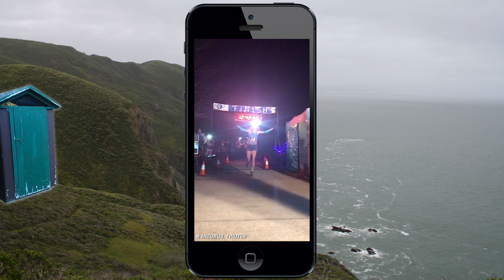MTN OUTHOUSE NEWS - 100 Mile World Record, x2 Grand Canyon FKT's, Sharman's Crappy Training Tip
Purchase the EXCLUSIVE Mountain Outhouse #67 Sunglasses Here: Available Soon!

The craziest sh*t that happened in running this week: Camille Hearon's 100 Mile Women's World Record, Alicia Vargo & Cat Bradley's Grand Canyon FKT's, CBD's Removed From Banned Substances List, Ian Sharman's Crappy Training Tip

SHOW NOTES:
Background Image: Marin Headlands
Background Outhouse: @Joel Zeigler